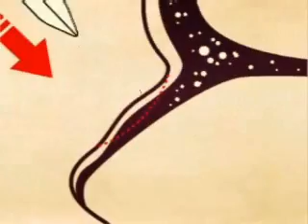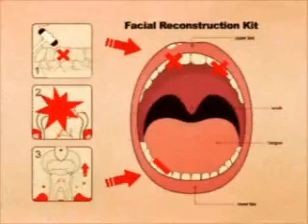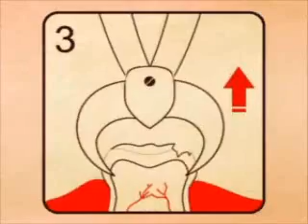Beauty Kit for little girls.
Dont try at home.